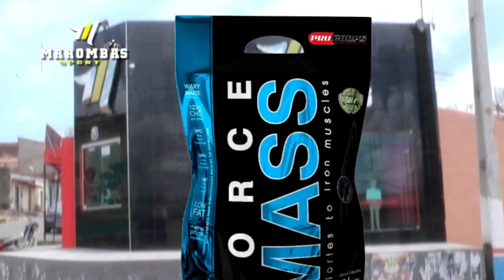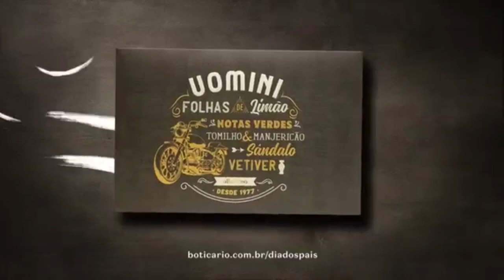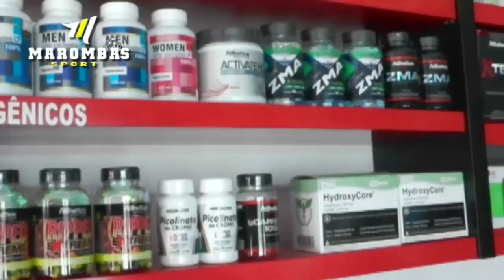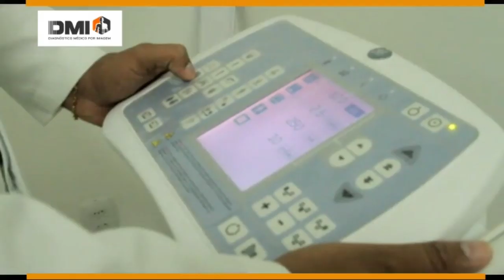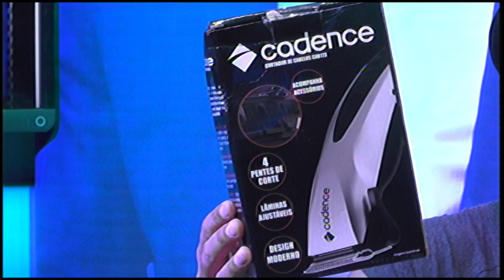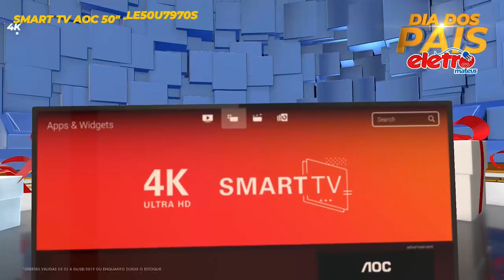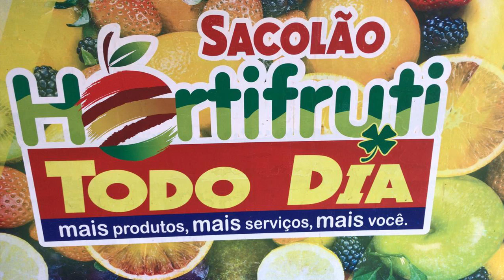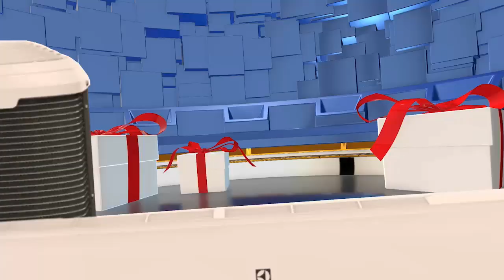Transmissão ao vivo de MARCO AURELIO NA TV